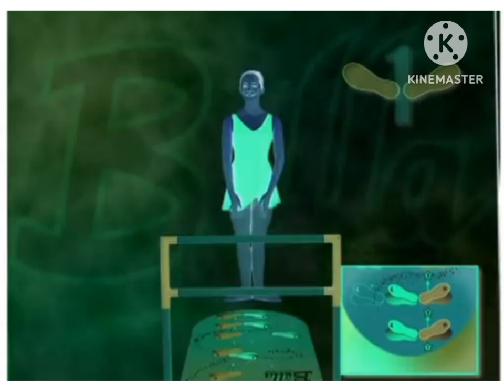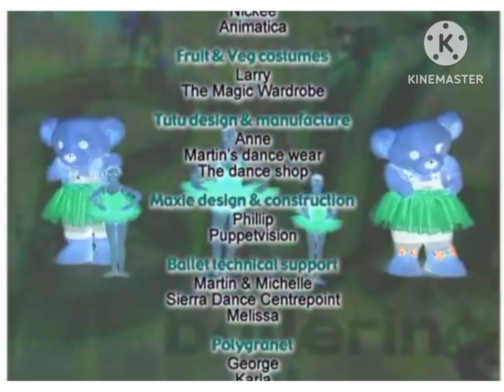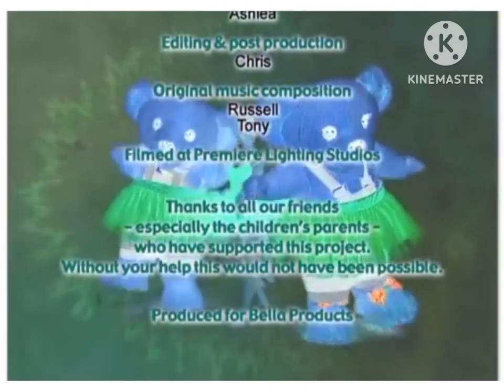Bella Ballerina - Home Ballet Studio (2003) (In G Major)